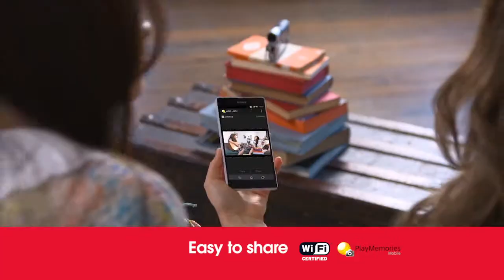Sony HDR-MV1 Music Video recorder